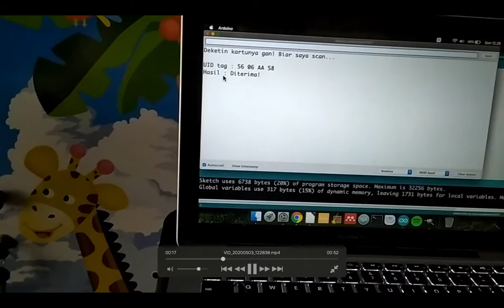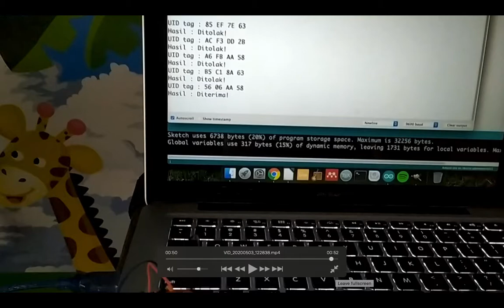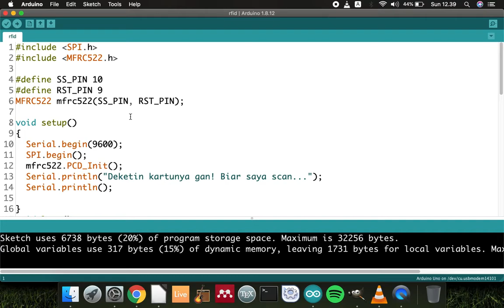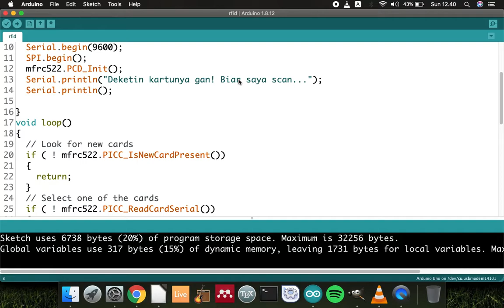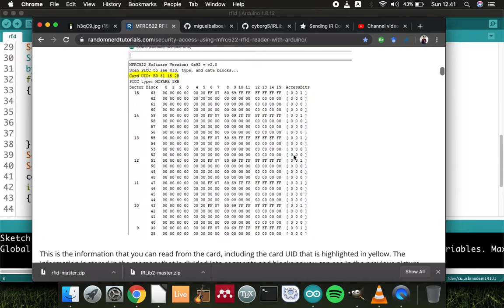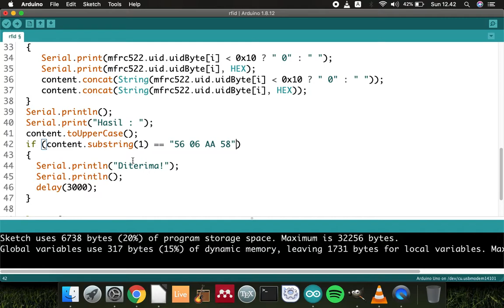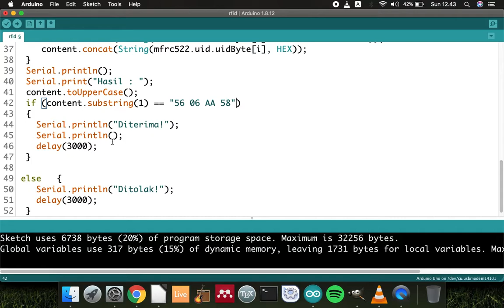Autentifikasi Kartu Elektronik RFID MFRC522 Internet of Things